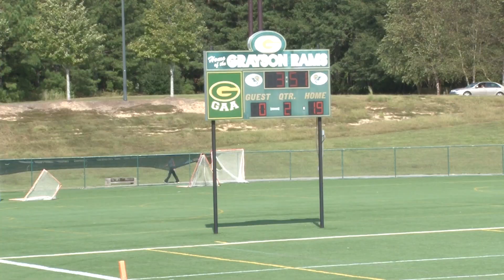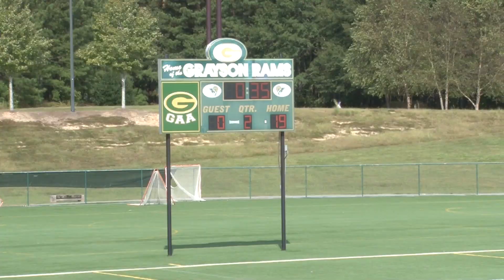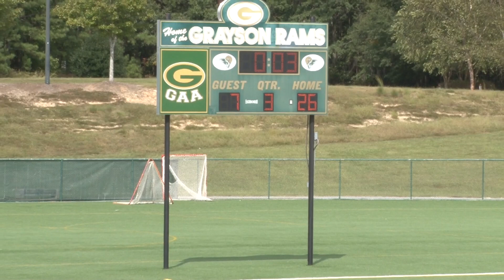9.30.17 💥 Loganville AS vs. Grayson AS (4-1,Fowler) - 7 Year Olds at Bay Creek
The Loganville Red Devils AS led by Tony Barbara battle Head Coach Stacy Fowler's Grayson Rams AS at Bay Creek (Loganville, Georgia).   The American League South divisional game is at 1030 am.